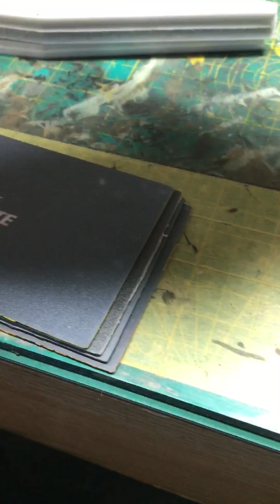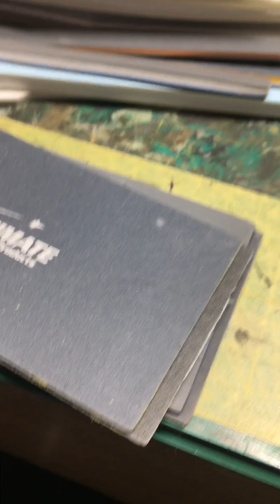Ultimate Modelling products sanding test kit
UMP.  Thinny sticks , poorly made and poor service